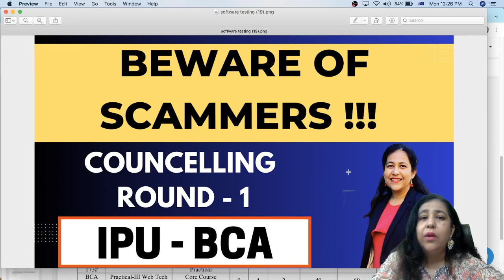Getting Calls from People for Direct Admission to IPU Colleges? Dont Get Trapped | BCA Admissions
Semester Wise Detailed & Live Courses for BCA/B.Tech are avaialble on ALCoders App.

Courses available for Computer Scuence at all levels from 11th to Bachelor Degrees and Master Degree (BCA, B.Tech, B.Sc., MCA, M.Sc.) and Placement Training